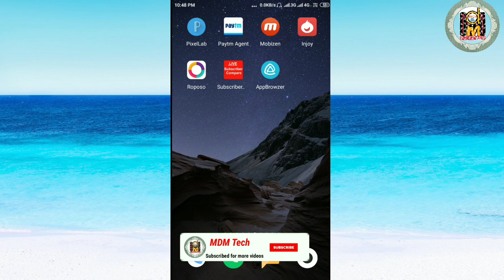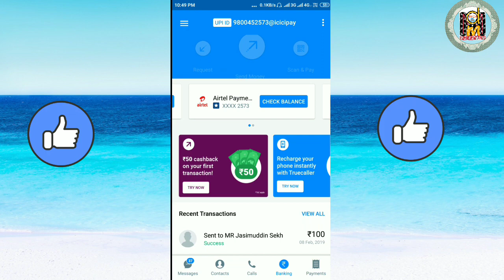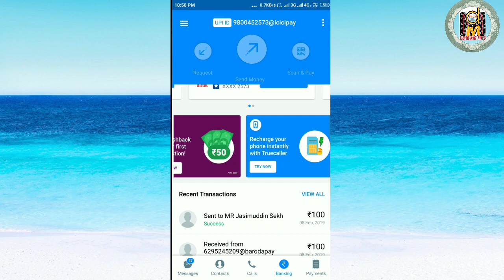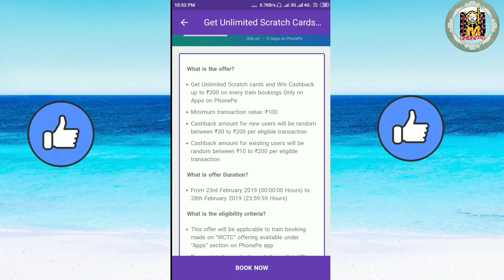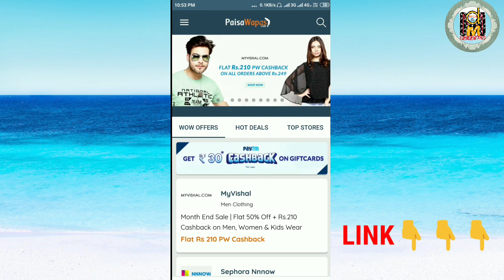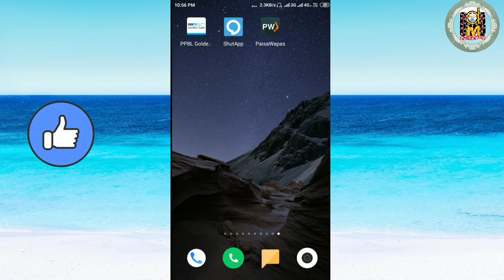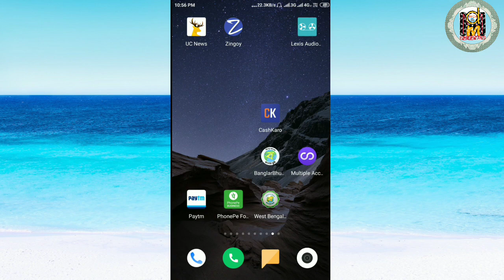True caller New UPI Offer Rs50/ Cash back !! Paytm 5 pe ₹30/ UPI Offer !!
REFERAL COAD :-A5XKP

mortoza2013 @gmail.com